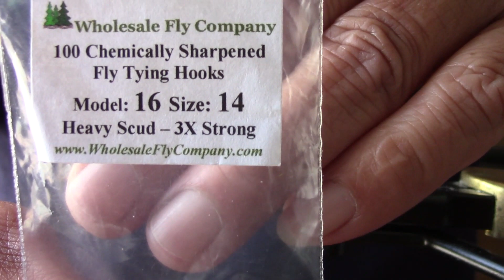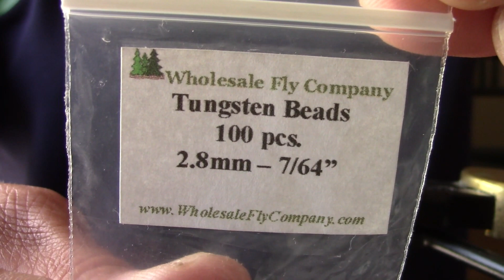How to make fishing flies- mồi câu cá hồi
making steelhead fishing flies, làm mồi câu cá